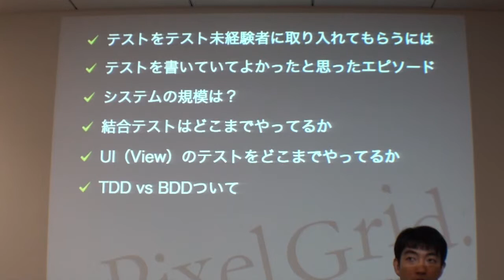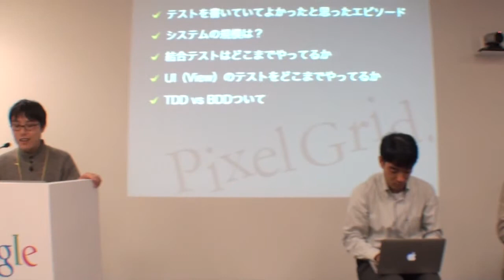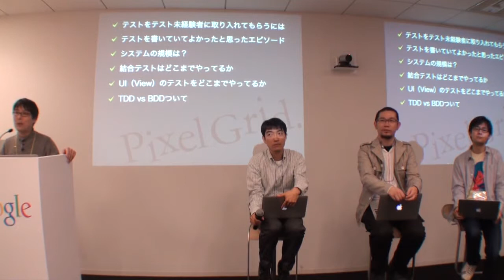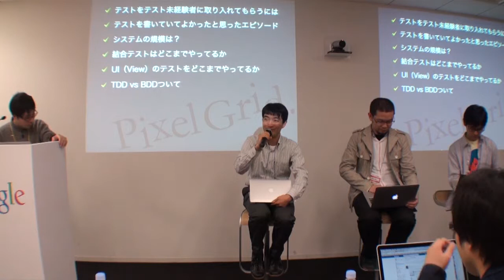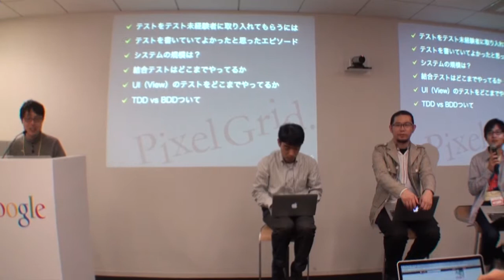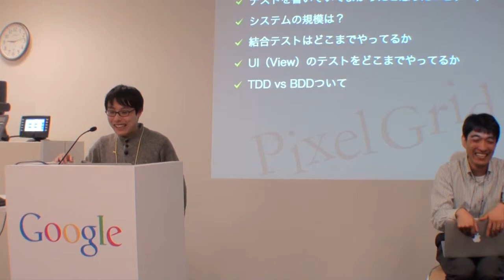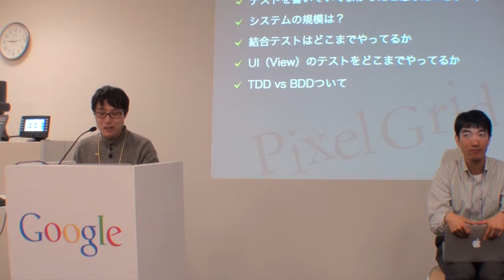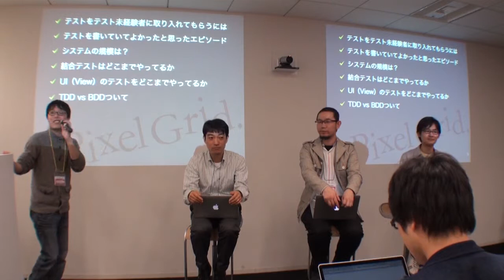Webアプリ×テスト最新事情 講演者による座談会 - 第38回HTML5とか勉強会 -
佐藤鉄平(@teppeis)さん、斎藤ゆうやさん 、外村和仁さん(ピクセルグリッド) 、佐伯さん

Webアプリ×テスト最新事情
第38回HTML5とか勉強会